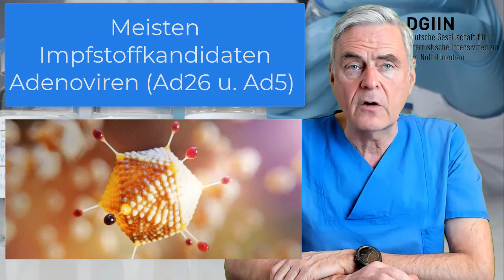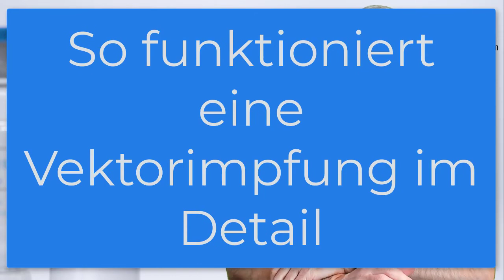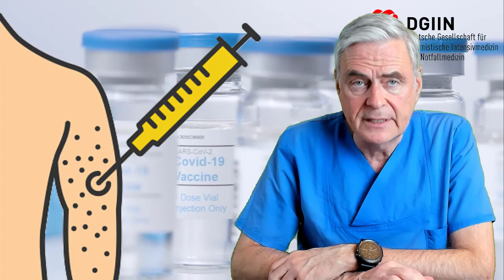FAQs zur Impfung gegen SARS-CoV-2: Was ist eine Vektorimpfung?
In diesem Clip werden einige Fragen zur Vektorimpfung (Impfstoff der Firma AstraZeneca) beantwortet.